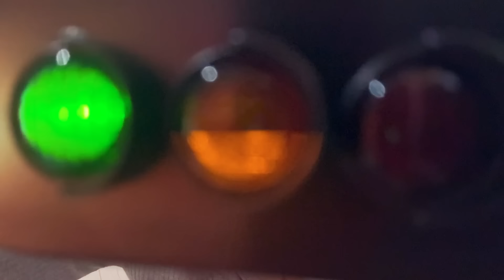ASMR at 100% sensitivity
asmr close whispering, nail tapping, smooth brain trigger, reiki and more to help you relax :) I hope you enjoy.

Excuse me for the lack of rp's or high quality asmr lately! I'll get back to it once I can! ily